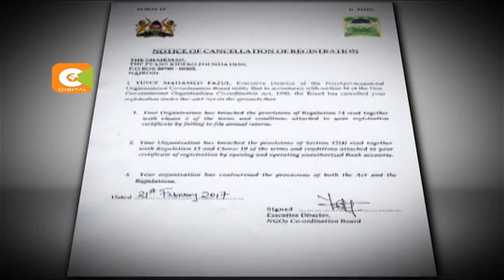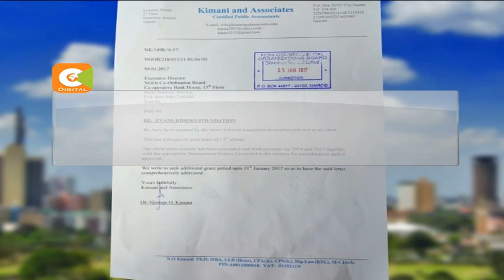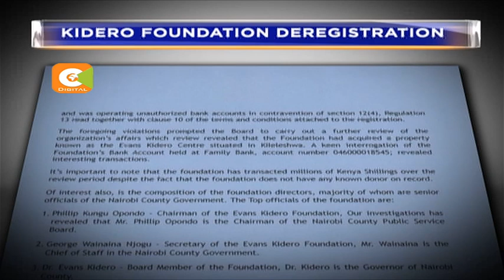Court bars NGOs board from deregistering Kidero Foundation